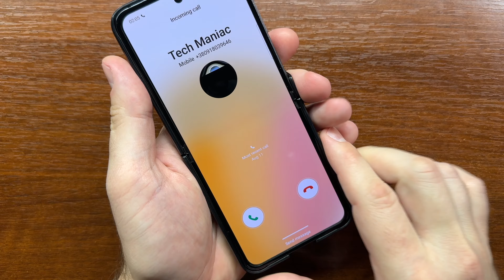Samsung Galaxy Z Flip 5 Incoming Call in a Nice & Cheap Auburn Leather Cover Case Folded & Unfolded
Testing the cellular incoming call on my Samsung Galaxy Z Flip 5 in a cheap third party auburn leather case. Despite being cheap the case look pretty nice.
The device is runnning the latest One UI 5.1.1 on top of Android 13.

00:00 Putting on the Case
00:44 Incoming call folded
01:13 Incoming Call Unfolded Face Down